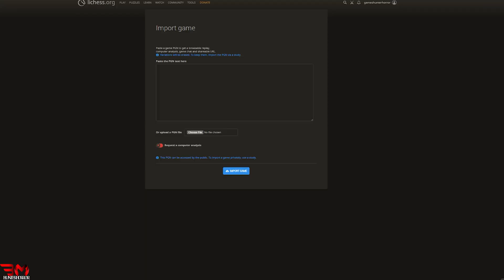Day for Chess to 2000 Elo: 7 Wins, 4 Losses 🎉🏆👑 | الشطرنج تحدٍّ نحو الوصول إلى 2000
With 7 wins and 4 losses, today has been another step forward on the journey to 2000 Elo. My current rating has jumped to 1285. Each game is a new opportunity to learn, improve, and get closer to my goal! Let’s keep pushing forward!. 💥  🧠⚔️🏆🔥💪🌟🚀♟️